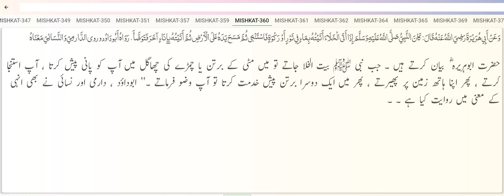Mishkat ul Masabih Episode 18 : 341 to 360 Hadees : By Verify Text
⚞Note⚟